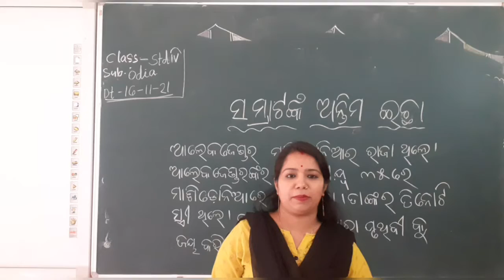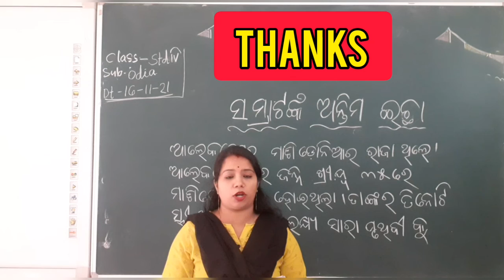Odia std-4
shamratnkoro aantimo echa